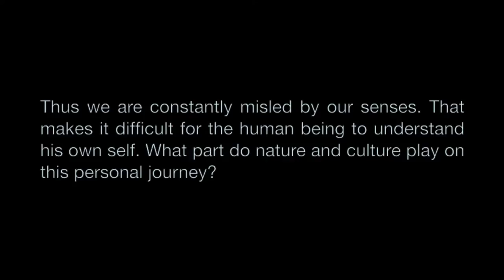Trailer R!CE - JC Movement Dance Company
I do not claim or own the rights for the music, no commercial use.

R!CE has been choreographed in 2013 by Jill Crovisier, artistic director of the JC Movement Dance Company and  is supported by the Choreographic Center of Luxembourg (3CL), the Ministry of Culture and FOCUNA (Luxembourg)

Dancers:
Piera Jovic
Georges Maikel Pires Monteiro
Jill Crovisier